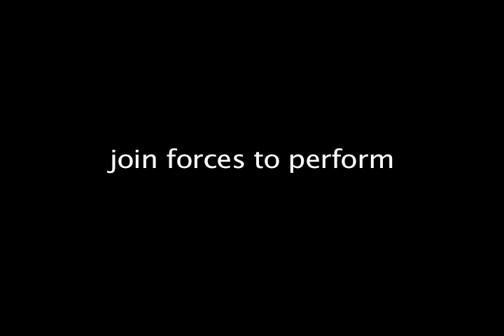Cloud Gate Hop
Mission: Perform choreograph dance in front of 'The Bean'